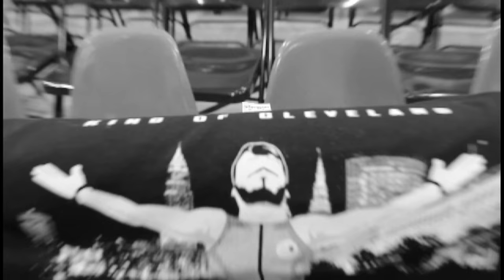Johnny Gargano The Hometown Farewell Documentary - Absolute Intense Wrestling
Download AIW Events Right Now!

AIW is now offering a monthly subscription service for only $7.99 a month